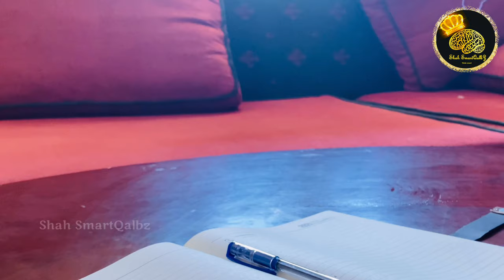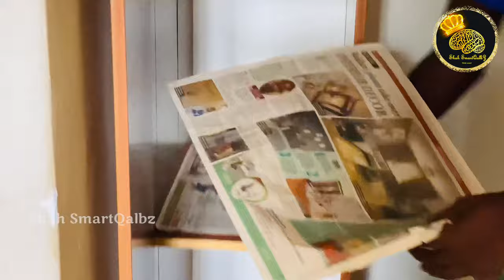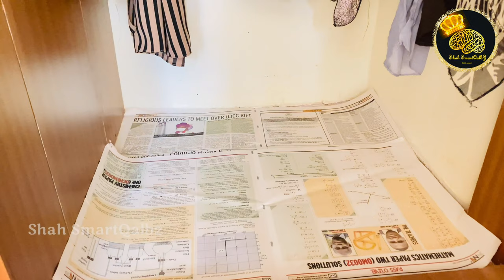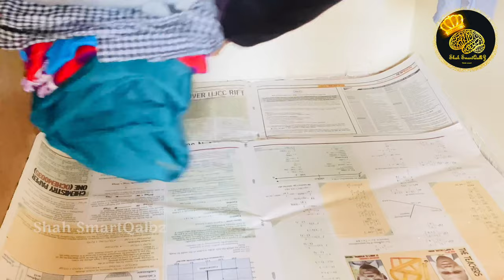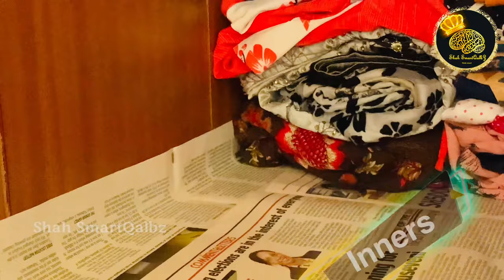INDIAN WARDROBE ORGANIZATION|நெத்திலி மீன் UGANDA| ABAYA/LONGDRESS HANGING METHOD|10+yrs DRESS STILL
Hello Everyone,

In this video, I have shared my VLOG of DAY IN MY LIFE IN UGANDA with kids and my LOW BUDGET INDIAN WARDROBE ORGANIZATION and some tips for folding your ABAYA/LONG DRESS/GOWN etc and also i have shared the method of folding scarves for more space in your wardrobe.
And also the tips for saving your clothes and wardrobe from cockroach...

With lots of love and prayers... Stay Safe and Have a safe EID

Take care everyone and Have a Blessed Eid Mubarak...

Share Your Opinion with us through comments...
Apologize if you have seen any flaws...

THANKS TO THOSE WHO SUPPORT US UNTIL NOW

10

day in the life of mom, wardrobe organization, shah smartqalbz, wardrobe organisation ideas,wardrobe tour ,wardrobe organization ,wardrobe organisation, anchovious fish, seafish in uganda ,wardrobe essentials, day in my life, day in my life vlog, day in the life of a mom, olddress collections